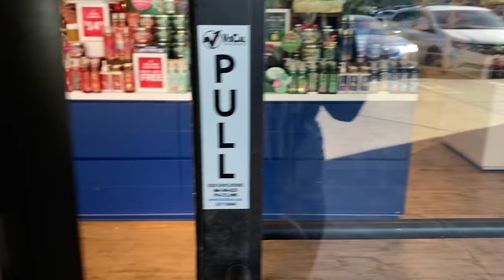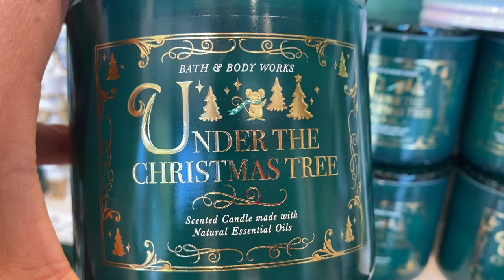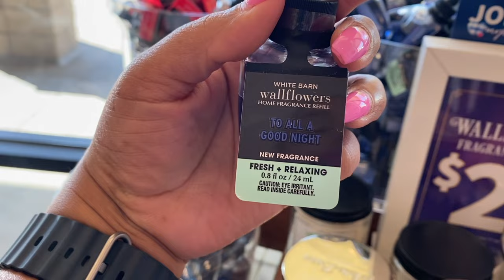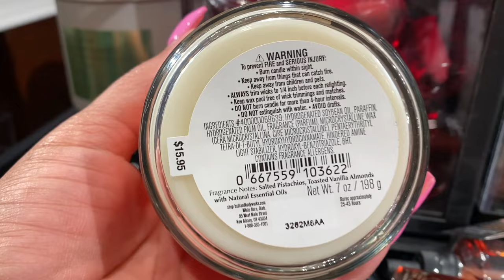*BEST WALLFLOWER SALE OF THE SEASON* BATH & BODY WORKS STORE WALK THRU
Hi Friends,
This was a very quick wallflower sale walkthrough. I hope you all enjoyed.